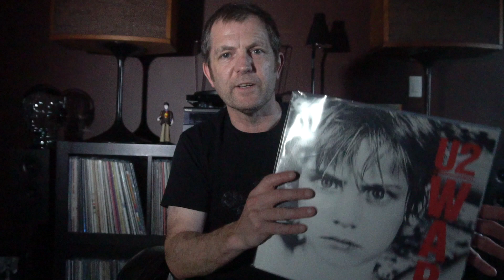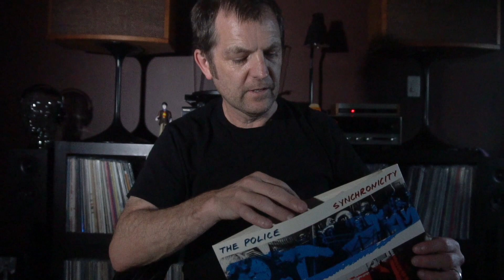Matt Hayes 250 Subscriber Contest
1983 The year I turned 15 and started finding my own musical influences.